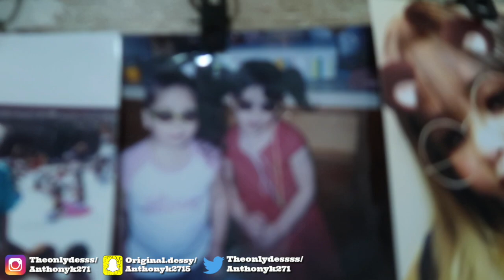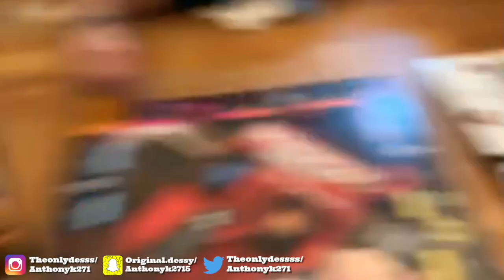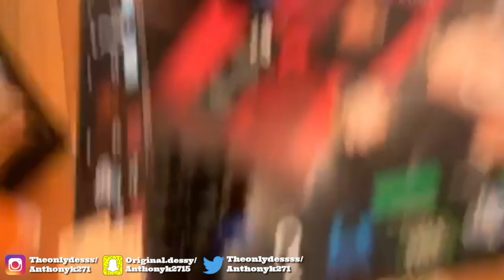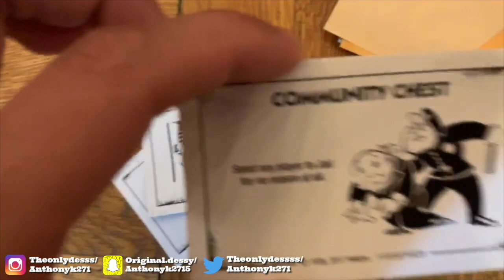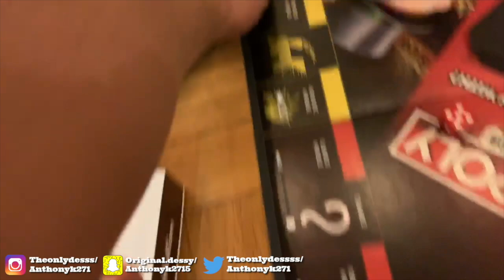2019 NEW YEAR GAME NIGHT !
Heyyy Guyss!! We decided to have a chill New Year this year.

!✨SOCIAL MEDIAS✨!

💙 THESE ARE OUR ONLY & OFFICIAL SOCIALS 💙

Theme Song: Phora ft trippe red- Love is Hell